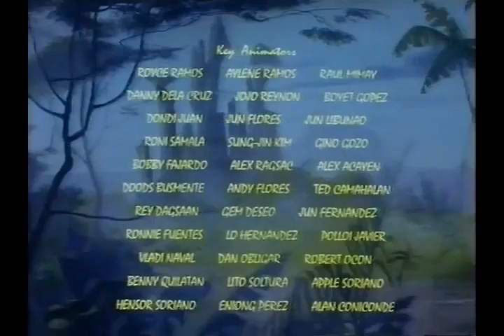Legends of Treasure Island Episode 04 Now You See Me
Episode Summary: Jim and Jane discover a graveyard containing Flint's grave. Could this be where the treasure is buried? Meanwhile, Jane puts on a ring turning her invisible and she can't get it off!